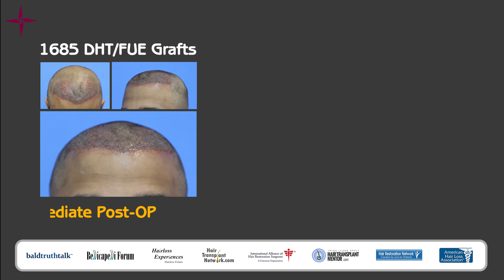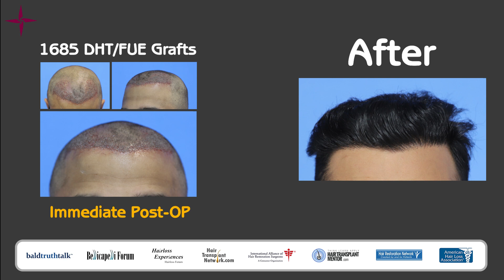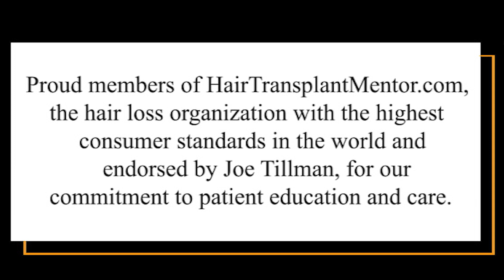Norwood Grade 2A - 1685 grafts and an 8-months transformation at Eugenix by Dr Pradeep & Dr Arika.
1685 grafts to treat Norwood Grade 2A baldness at Eugenix Hair Sciences, India. Hair transplantation done by Dr Pradeep Sethi and Dr Arika Bansal.

Dr. Arika Bansal, MD (AIIMS, New Delhi) is only the third Indian doctor to become Diplomate of American Board of Hair Restoration Surgeons.